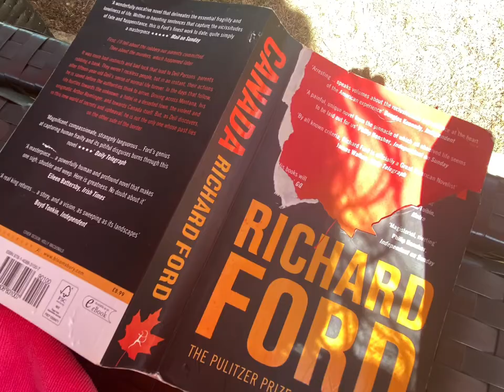Relaxing And Rejuvenating At The Hilton Meilan In Hainan China For A Day Of Self Care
The Hilton Meilan in Haikou, China is a beautiful hotel resort in a secluded area along the shores of the inlet to the South China Sea.